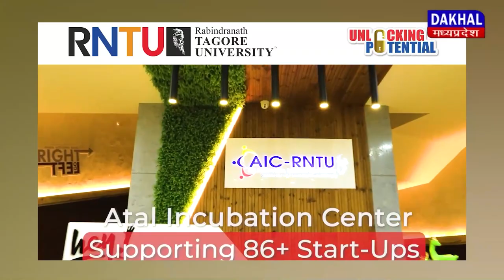DAKHAL NEWS भारत जोड़ो यात्रा के एक वर्ष हुए पूरे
भारत जोड़ो यात्रा के एक वर्ष हुए पूरे
कांग्रेस ने कार्यक्रम आयोजित किया